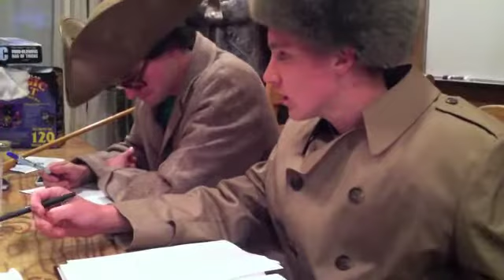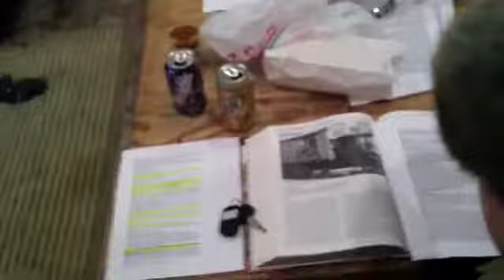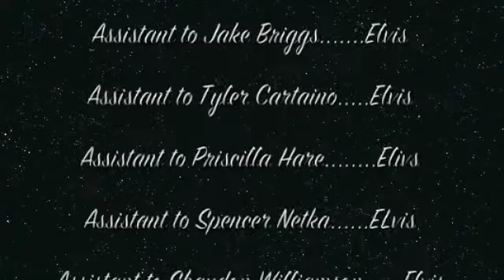The Crucibang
Crucible